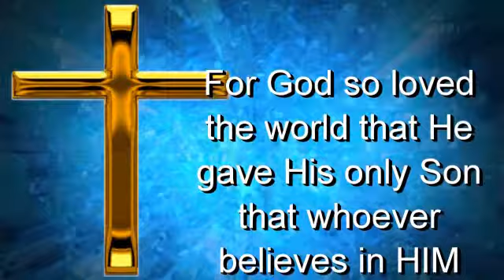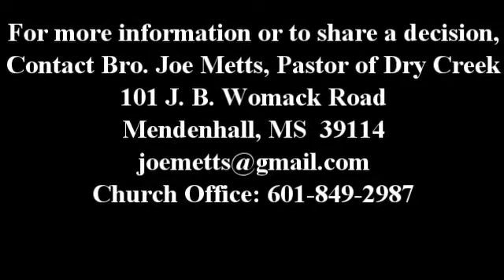March 25, 2018 - AM Service